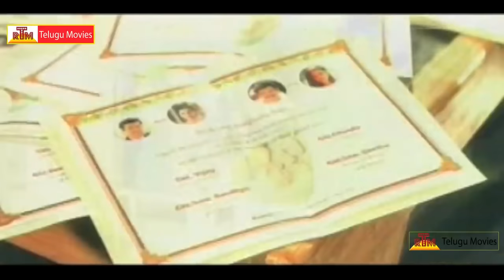Prematho Raa Video Songs - Preminchadame Papam Song || Venkatesh,Simran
Prematho Raa Telugu Movie Song . Actors Venkatesh, Simran ,Murali Mohan, Kota Srinivasa Rao, Asha Shaini.Director Uday Shankar